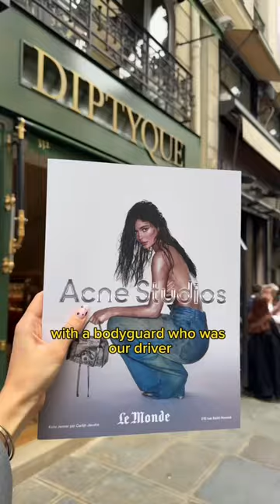Honestly it's such an Anna Delvey strategy, but u should absolutely use it